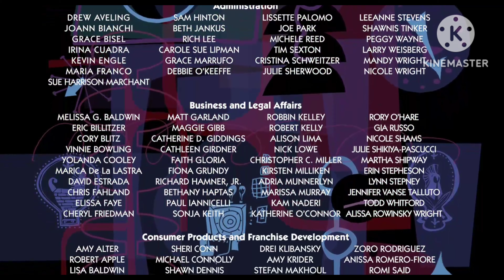Bullwinkle Studios/PDI/New Line Cinema/DreamWorks Animation SKG (2014)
Taken from the end of Mr. Peabody and Sherman (2015) if New Line Cinema released it instead of 20th Century Fox.